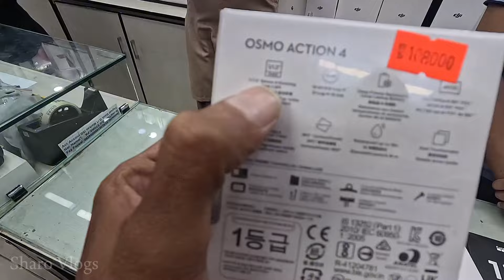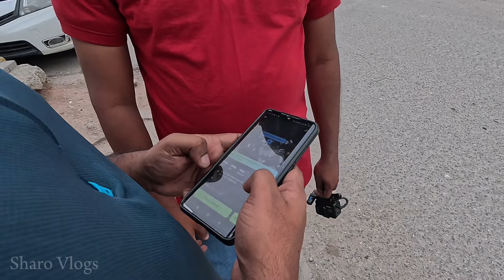🇵🇰 இப்படியெல்லாம் இருப்பாங்களா 🤬 | First Day Impression in Islamabad 💔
🇵🇰 இப்பாடியெல்லாம் இருப்பாங்களா 🤬 | First Day Impression in Islamabad 💔